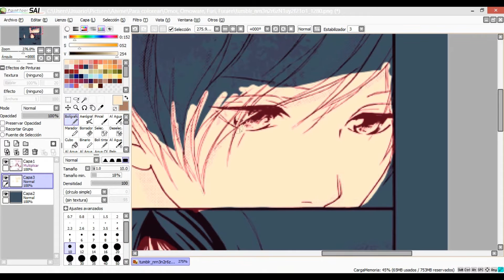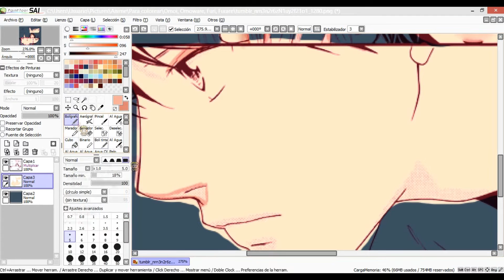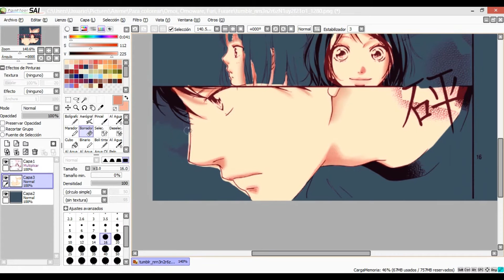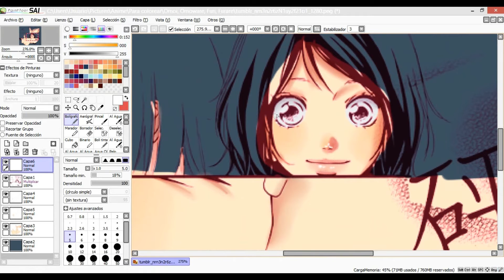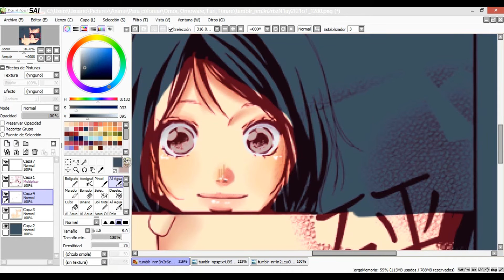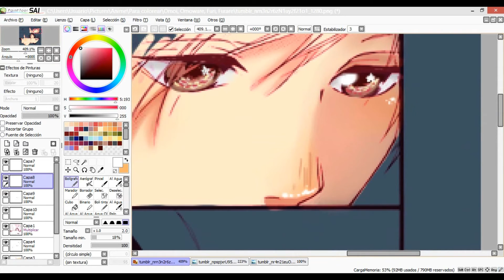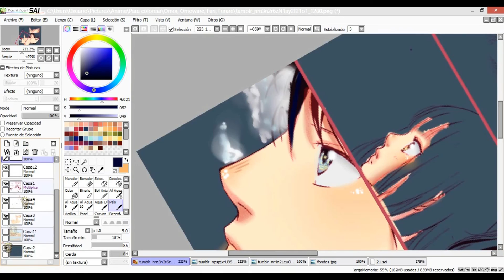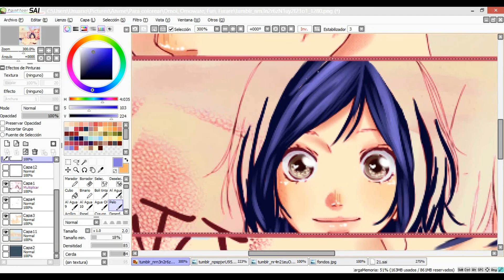Omoi Omoware Furi Furare - Part 1 『Speedpaint』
Bueno, este es el speedpaint que hice del nuevo manga de Io Sakisaka, autora de Ao Haru Ride y Strobe Edge. :3